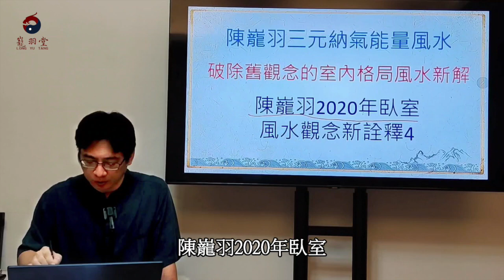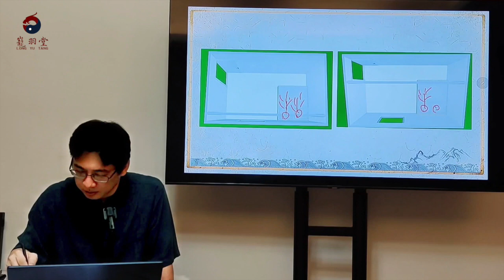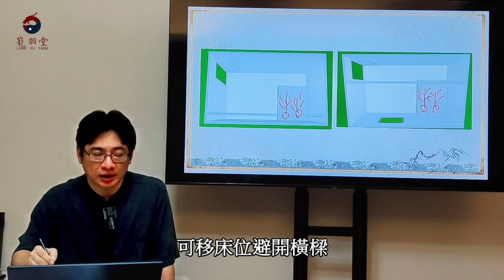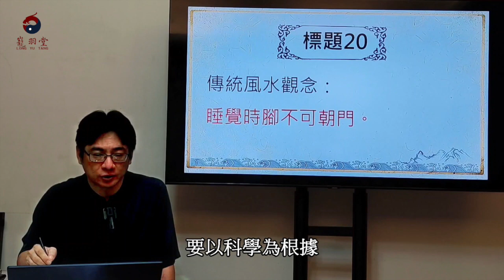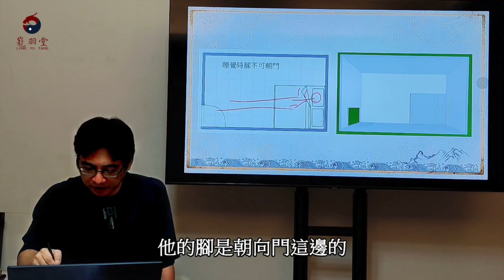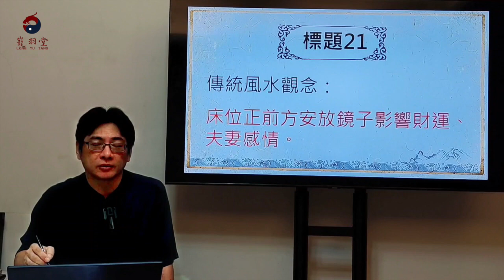陳巃羽老師2020年全新錄製---臥室風水禁忌全新詮釋4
陳巃羽老師2020年全新錄製，配上字幕，每周一、四上傳，共100部，歡迎收看轉載。
臥房是一般人待最久的地方，所以也是除了神位外，影響最深遠的地方。臥房及床位的吉凶，直接影響到健康、財運、夫妻感情等等，不可不慎！
臥房的風水禁忌很多，但有一部分是不肖的風水師亂編出來嚇客戶的，內容很多五花八門都有，我就其中挑一些較常遇到的內容來解說。
Line：chenlongyu
微信：chen_longyu